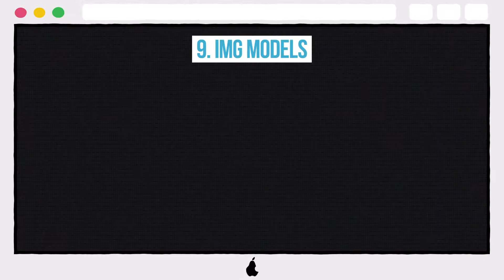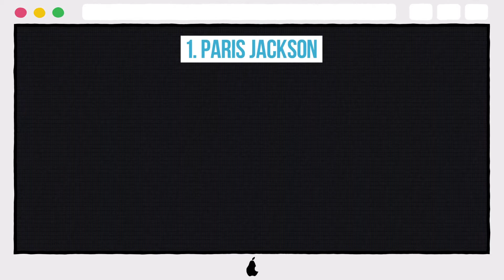10 Hot Photos Of Paris Jackson All Grown Up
10 Hot Photos Of Paris Jackson All Grown Up

10. Hippiedom
9. IMG Models
8. This interview shot
7. This Rolling Stone Cover
6. Sexy and Bored
5. The Grammys
4. High-Fashion Happiness
3. This Modeling Shoot
2. The long process
1. Paris Jackson